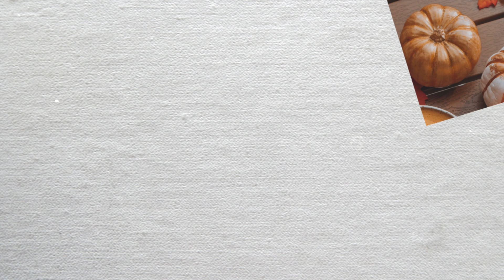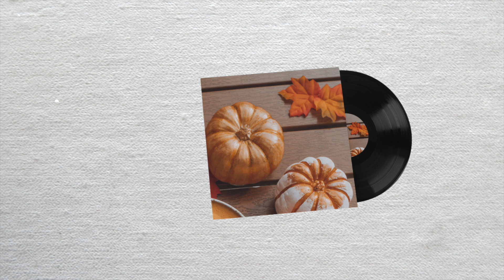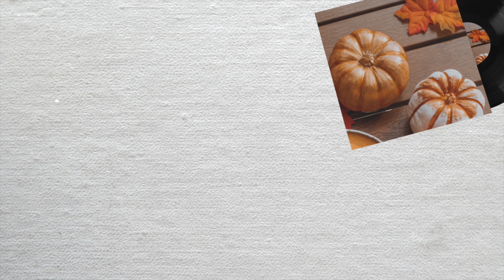pumpkin spice - 4 minutes to start your day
written & produced by Jamie Grace | i hope this instrumental puts you in a good mood! it's called "yellow" and if you like it, you can subscribe for more songs (sometimes instrumental, sometimes not) kinda like this. oh and sometimes episodes of my podcast, where i hope my thoughts and words on mental health and pop culture put you in a good mood, too.

:) thanks for listening, pretty people!! see you in the comments.